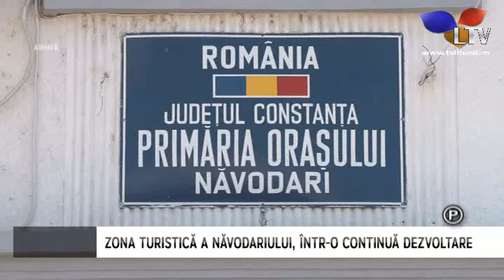Zona turistică a Năvodariului, într-o continuă dezvoltare - Litoral TV